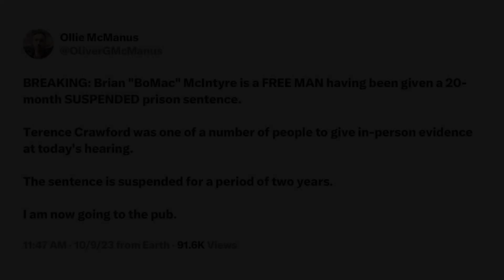CRAWFORD TRAINER BOMAC A FREE MAN; GETS 20-MONTH SUSPENDED SENTENCE AFTER GUILTY PLEA FOR GUN CHARGE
FightHype was on the scene at a courthouse in England where Brian "BoMac" McIntyre, world-class trainer of undisputed welterweight king Terence Crawford, was set free after pleading guilty to a gun charge and receiving a 20-month suspended sentence. You don't want to miss what went down. Check it out!